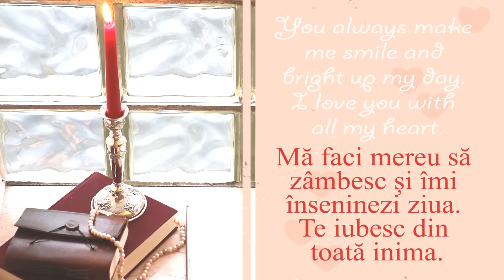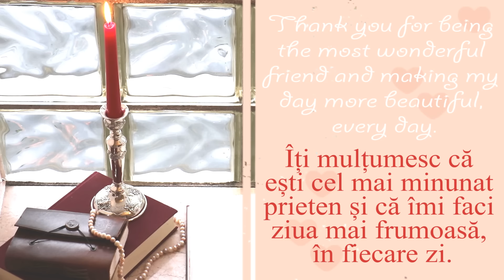Your ♥LOVE♥ Messages